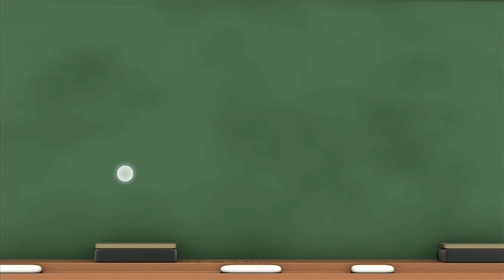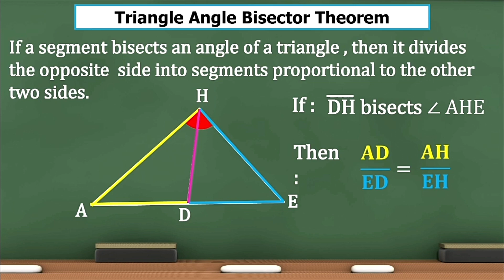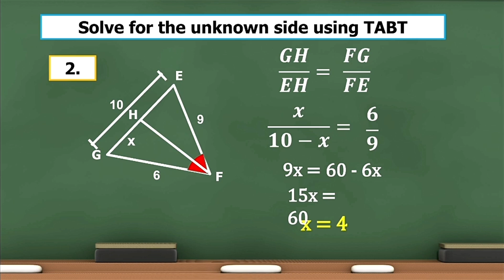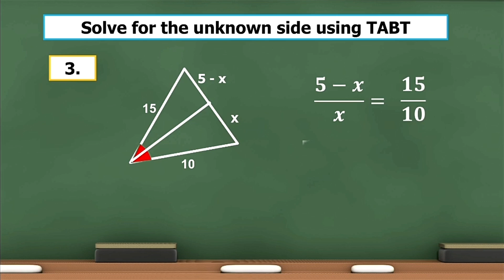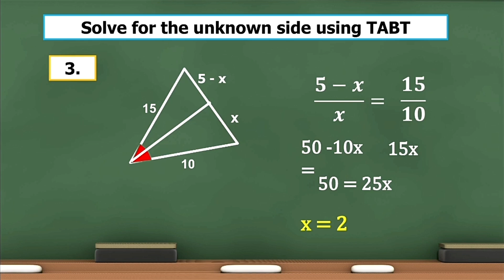Triangle Angle Bisector Theorem